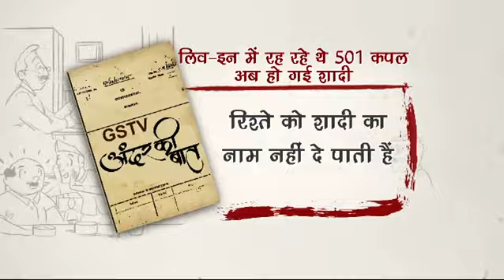लिव-इन में रह रहे थे 501 कपल अब हो गई शादी | Gstv Gujarati News